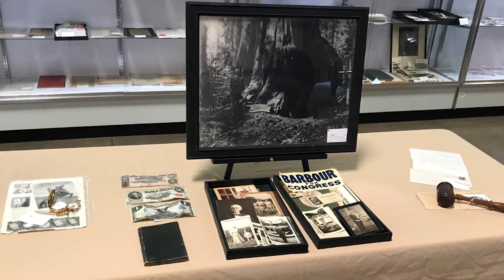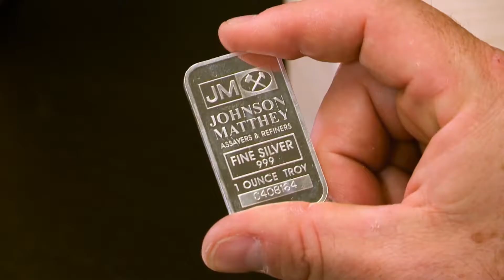10 Magnificent Storage Wars Finds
These Storage Wars champs score big money when they bet on lockers that contain big ticket items, including an expensive antique miniature piano, two letter signed by Herbert Hoover and White House imitations from Warren Harding and collectible art from a famous painter. Craziest thing is that one of them invest only $200 to get $10,000